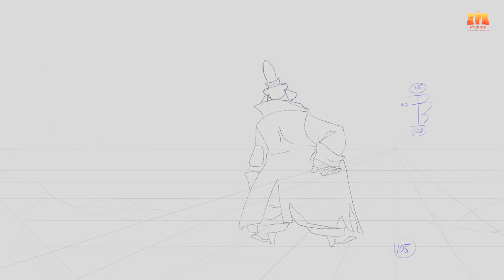KLAUS | Mogens' Early Animation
Here’s everyone’s favorite boatman in his very first appearance! Gorgeous early animation test by Matt Williames (we toned down the drinking in later iterations, though…).

Klaus now available on Netflix!

When Jesper distinguishes himself as the postal academy’s worst student, he is stationed on a frozen island above the Arctic Circle, where the feuding locals hardly exchange words let alone letters. Jesper is about to give up when he finds an ally in local teacher Alva, and discovers Klaus, a mysterious carpenter who lives alone in a cabin full of handmade toys. These unlikely friendships return laughter to Smeerensburg, forging a new legacy of generous neighbors, magical lore and stockings hung by the chimney with care. An animated holiday comedy directed by Despicable Me co-creator Sergio Pablos.